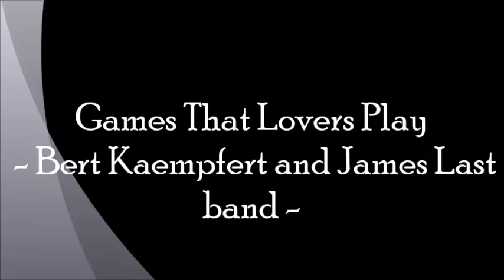James Last - Games That Lovers Play -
Music: Games That Lovers Play

Conposer's : Larry Kusik / James Last / Günter Loose / Eddie Snyder -

 Album:  James Last Band for LP "Piano à gogo", tune rereleased on Polydor 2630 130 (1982) and later in 2015. Günter Platzek, pianos; Robert Last, drums a.o. / HQ